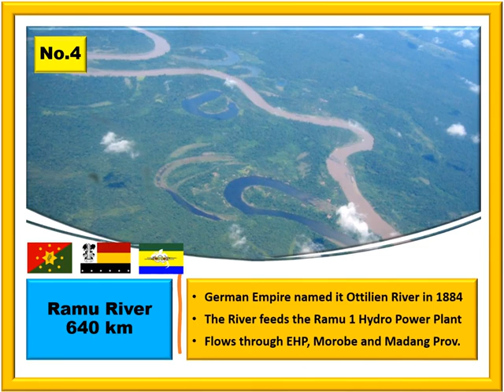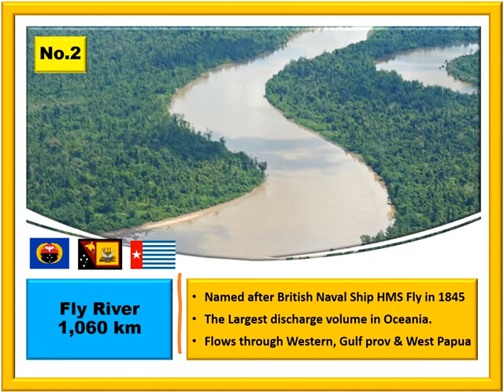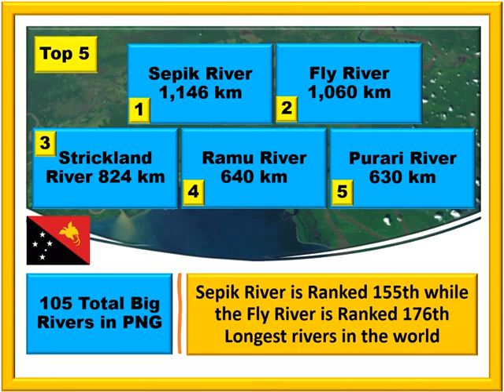TOP FIVE (5) LONGEST RIVERS IN PAPUA NEW GUINEA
The video displays the top 5 longest rivers in Papua New Guinea.

From the video you will kind of explore Papua New Guinea.